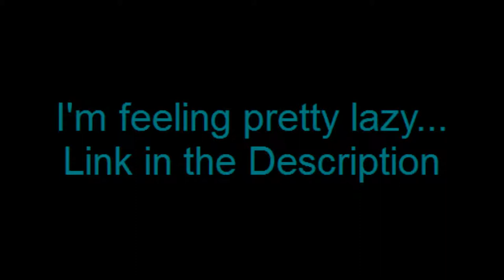Let's Play Mario Kart Double Dash part 11 trailer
Yeah...I'm that lazy right now.
Tyler (tyleraw, Pedo, Tire-ler), Hotfeet (Dallas, Mailkun), Andrew (Jamal, Gentleolaiv) and I are. uhhh. driving, I guess. Top: Andrew and I. Bottom: Tyler and Barfie.